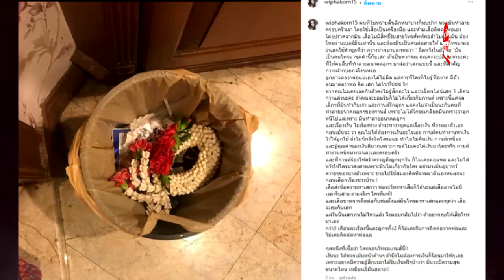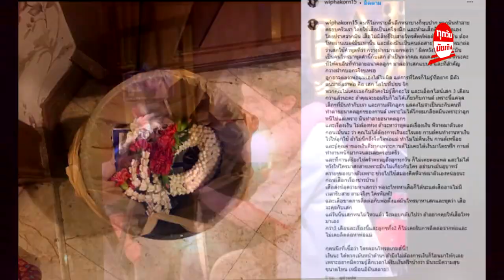"กานต์" ทดไม่ไหว ทิ้งพวงมาล้ยที่ "เสือ" เอามาไหว้เสก ลงถังขยะ !!!